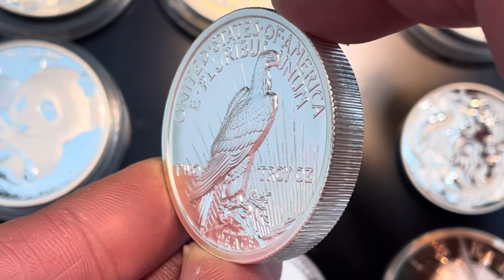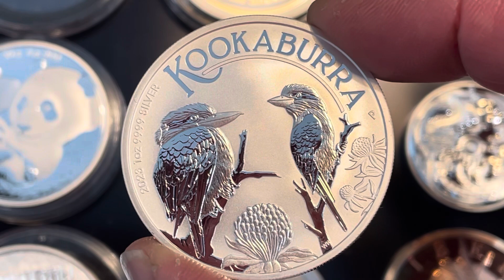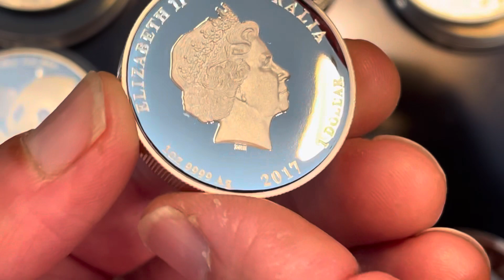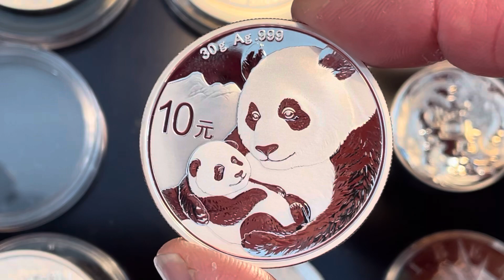48 Hrs to about-face on SILVER! Explained in three minutes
I've been in this game for decades and now things are changing. In this video, I will show you ... 48 hours and the SILVER game changes. Forever!

Topics covered:
Often we stack silver and gold by working with a silver dealer but today white collar crime impacts the price. Inflation causes  prepper reactions as gas price, oil, gold price are at record levels. Silver stacking  price along with spot price makes precious metals a likely investment. Does finance and the economy and  interest rates make stocks in the stock market a last resort for hyperinflation? Economic news for mining stocks may be a good financial education and choice; though if you are a constitutional silver stacker then bullion like gold coin and silver bars or even silver rounds offer likely alternatives to central banks. What is a CBDC? Is it part of the FED or is the federal reserve simply a fiat currency? People tell us investing in gold and  how to invest in gold but not the best gold coin to buy. Do you wonder about financial education, safe haven assets and where to Buy Gold Coins. Getting  started buying gold. The final topic is how to buy gold coins, and which gold coins to buy. Plus, how to invest in gold because buying physical gold requires a beginners guide to buying gold. Arguments about the best place to buy gold coins as well as the best gold coin to buy. For your introduction to gold coins, American Gold Eagle, and of course American Gold Buffalo!